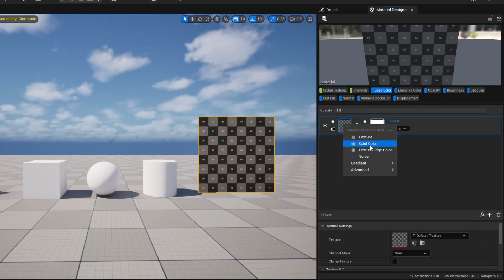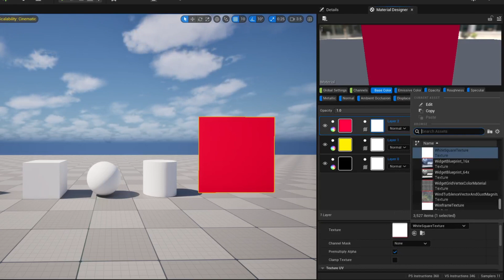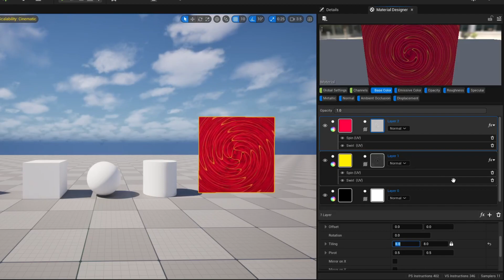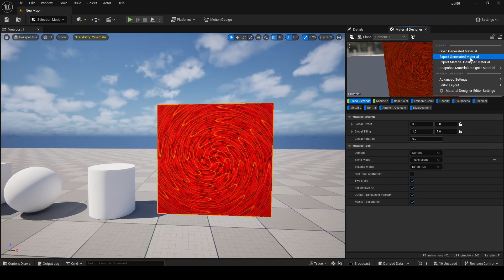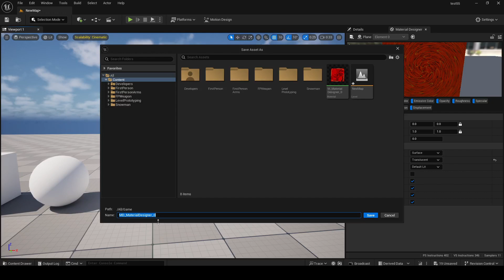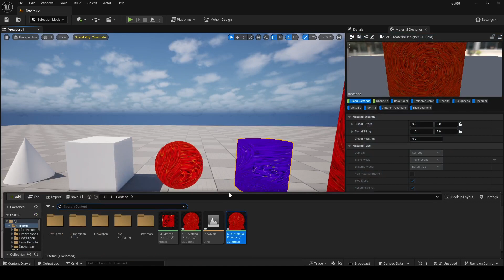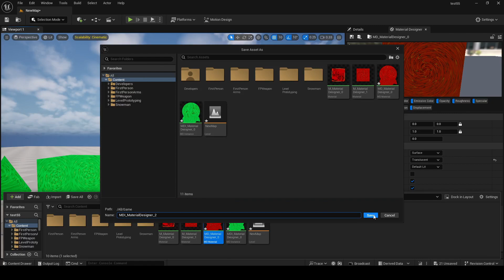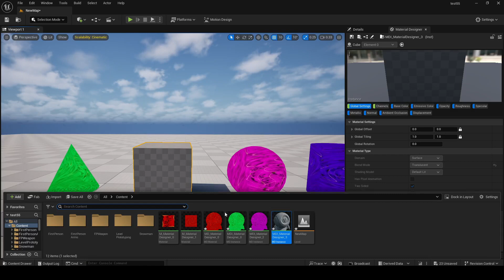UE5.5 - Material Designer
Learn how to use UE5.5 - Material Designer. New tool to create complex materials in Unreal Engine fast and without advanced knowledge. Try our other Unreal Engine tutorials.